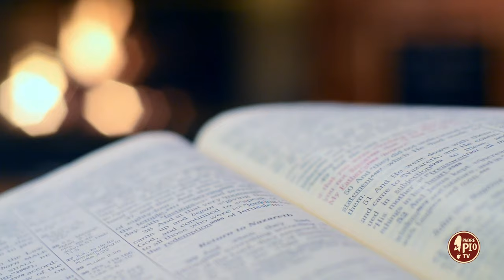"Sono Madre e non vi abbandono" (Dritto al Cuore 15 Maggio 2024)